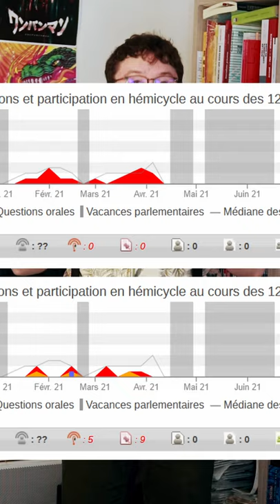Les députés : ces grands absents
Bon, en vrai, entre la permanence, le travail législatif préparatoire, les commissions, etc. Le fait que certains députés soient absents chroniques peut s’expliquer. Mais n’y aurait-il pas autre chose ?